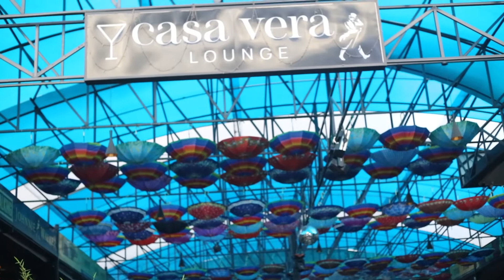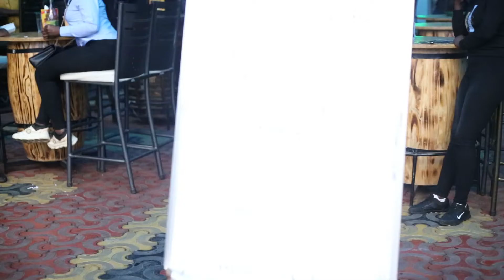I left TEACHING because of this job, it pays me 3 times more than teaching salary| PSKRATCH KENYA.